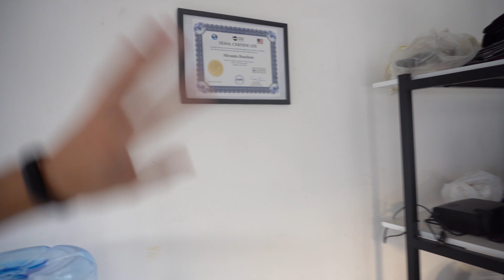Rooftop Meetup at Ninja Teacher Academy!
Just a quick recap of the most recent Ninja Teacher meetup at our academy's rooftop bar right in the heart of Saigon, Vietnam.